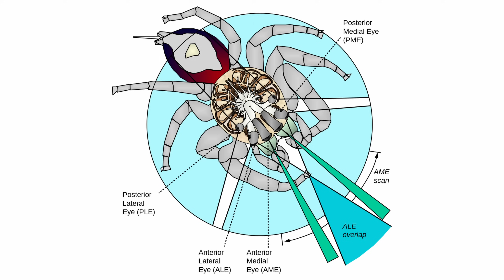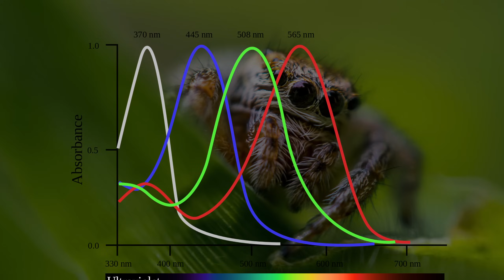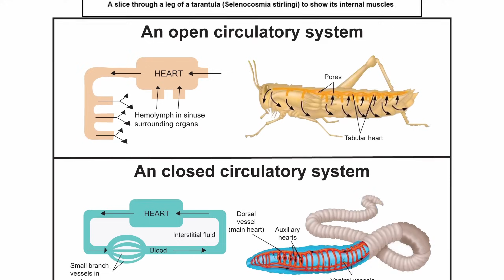All About Jumping Spiders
I know this isn’t a typical upload for this channel but I’ve wanted to break into arachnid/insect content for a while so here you go. Figured I’d release it as an early Halloween special or something along those lines. If you’re only here for vehicle content don’t worry, it’s not going anywhere, I’m just trying to figure out how much wiggle room I have when it comes to exploring other topics, if for no other reason than to keep things from becoming stagnant. Next video will be out sometimes next week and it’s about a cool (and possibly evil) vehicle which I hope will keep you fine folks sated. Love you guys, thanks for continuing to be here while I iron out all the bits and pieces of this channel.
Sorry if the uploads slow down a bit in the coming weeks, I'm trying to both preload for the holidays since I'll be out of town for almost a month and give myself some down days because I've been working a lot recently. Shooting for one video a week from this point on, maybe two if they're on the shorter side, we'll see.

As a side note, in elementary school I used to dream about being able to ride to school on a massive spider to make all the other students jealous. Unfortunately, this never happened :(

Intro (00:00)
Vision (00:50)
Jumping (03:18)
Brains & Babymaking (05:01)
Hearing, Threats, & Hiding (06:59)
Conclusion (08:10)
Outro (08:37)

Missing Section from the Zoroastrian Avesta (circa 1500 BC):
“Hrmm….. I have been musing in my study as of late and methinks there is a mystery afoot on this ‘Yukon youtube channel’….. While watching a certain Japanese trucking video, something seemingly demonic in origin was revealed to me, having to do with a ‘Monkey Emblem’ and ‘The Doctor’??? What’s that all about?? What the f*ck? What? What the h*ll and sh*t also? Hrm…hlmmm… mmm….yes….yes…yes, yes!! yes! It appears an easier route may be found through the ‘Hotshot’ video…yes, yes…. the monkey truck… odd, if I say so myself (and I do). These finer details will become important soon, I have received word that the “Dog” is coming… (do NOT be afraid, remember to check the seat pocket)
-Zoroaster’s Brother, “Cheesy Pete”